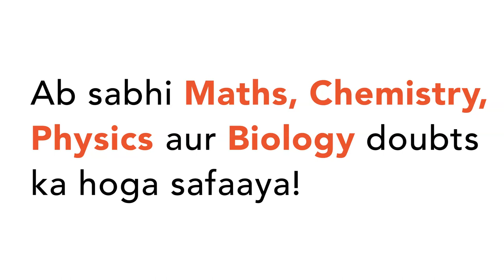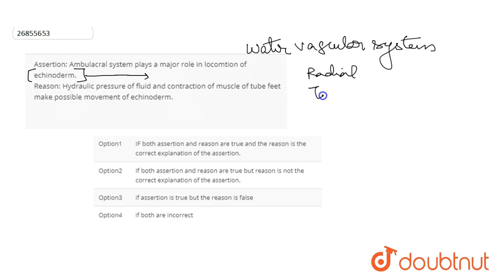Assertion: Ambulacral system plays a major role in locomtion of echinoderm.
Assertion: Ambulacral system plays a major role in locomtion of echinoderm. Reason: Hydraulic pressure of fluid and contraction of muscle of tube feet make possible movement of echinoderm.